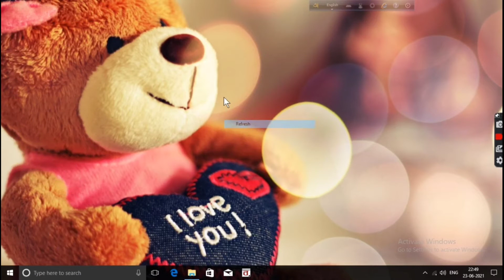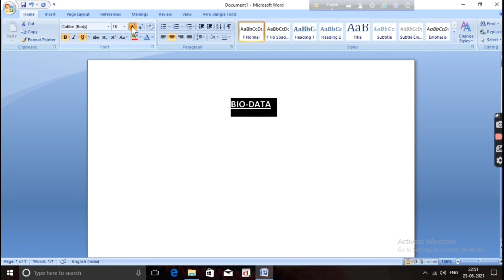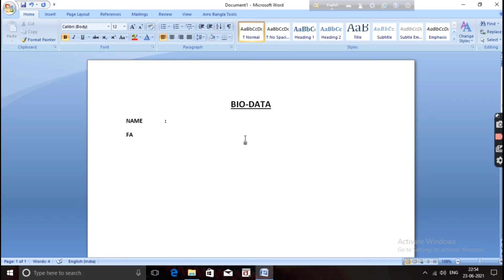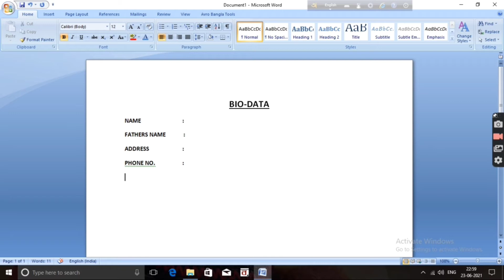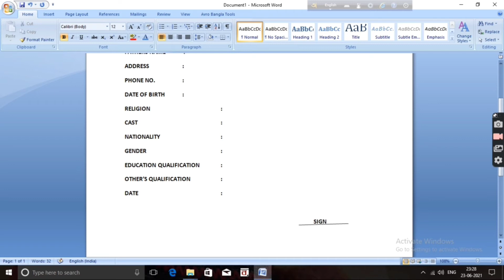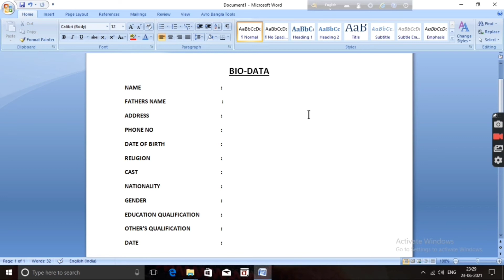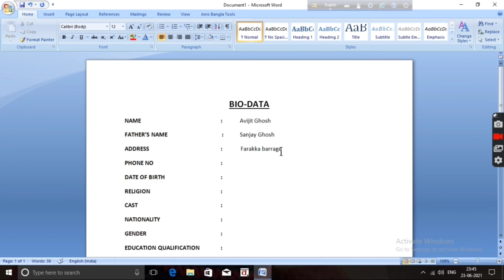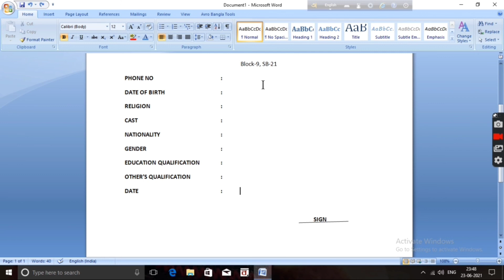How to make Bio-data । part -1 || জেনেনি কম্পিউটারে BIO-DATA কি করে বানাতে হয় ।। On microsoft Word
জেনেনি কম্পিউটারে BIO-DATA কি করে বানাতে হয়